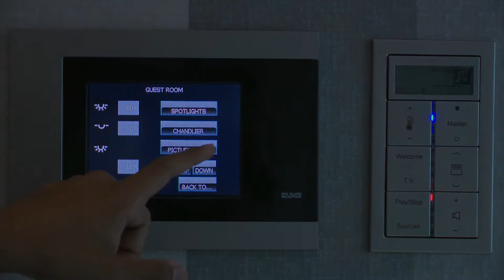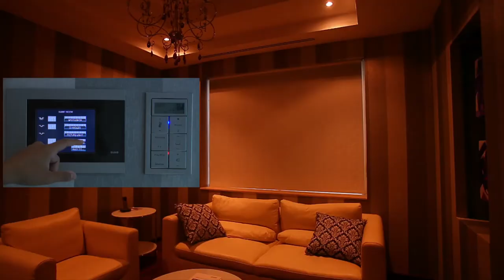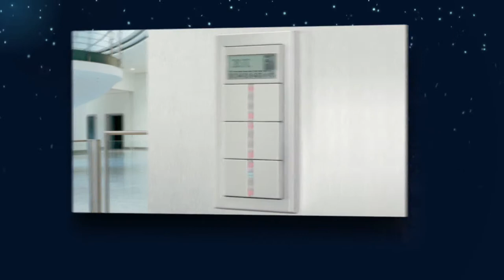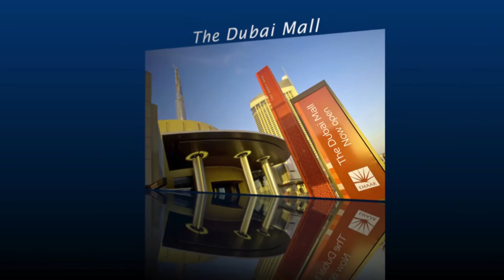Al Mazroui ICAS LLC Corporate Video 2012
Established in 1995, Al Mazroui -- ICAS has been growing steadily in building automation latest technology as well as Cables and Low Current Systems . Our clients have been supplied with the state of the art equipment and low current systems. Prestigious cables & accessories are our specially that made our success. With various offices located in the U.A.E( Abu Dhabi,Al Ain, Dubai & Jebel Ali ) and around the Gulf region ( Qatar,Oman & Kuwait ) supported by a relatively large stock inventory, Al Mazroui -- ICAS had been successful in supporting most of the project's requirements in the GCC . Prompt delivery and fast responses helped us gain client's satisfaction.